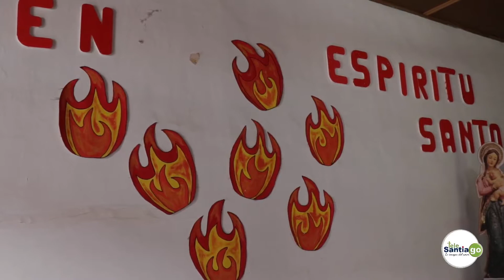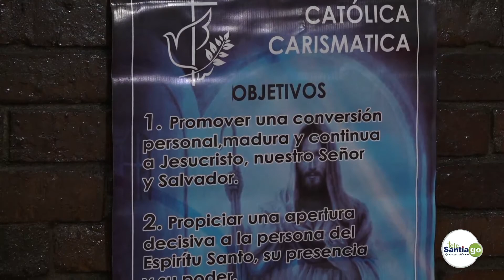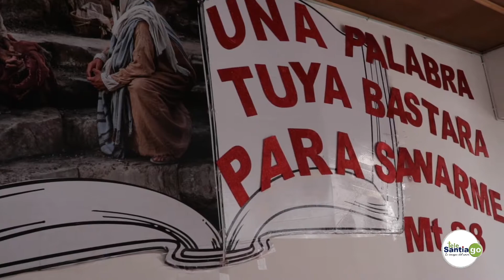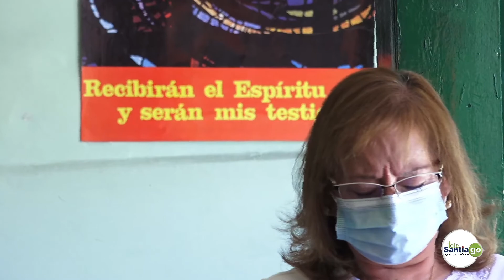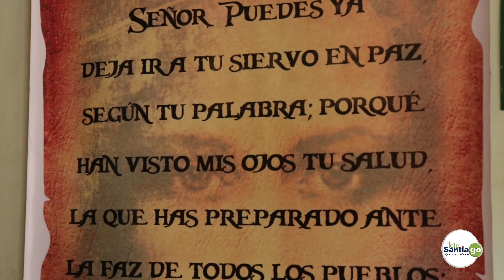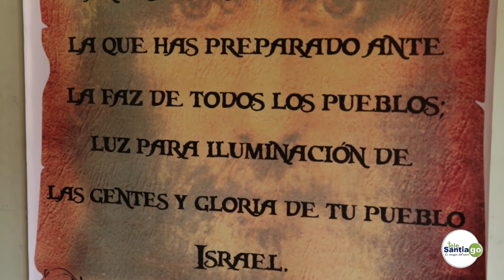Domingo de Pentecostés CanalTelesantiago 23 Mayo 2021